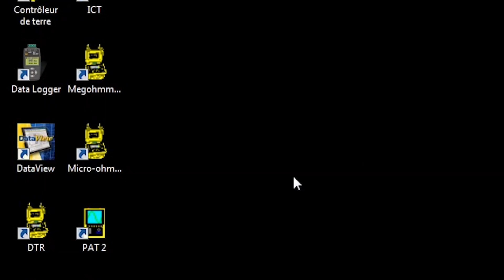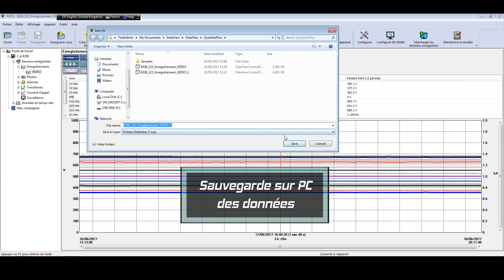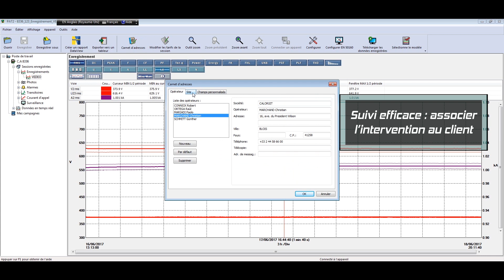DataView®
Plateforme logicielle pour l’exploitation des données
Récupération des données de mesure enregistrées dans l’appareil